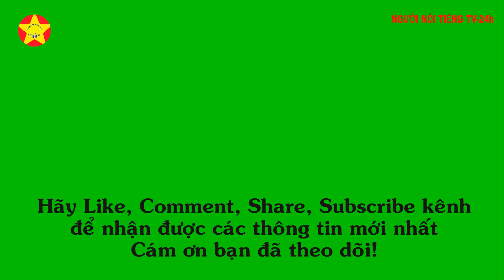"Polaroid" của Lâm Canh Tân và Triệu Lệ Dĩnh bị lộ! Fan nói : Đây có phải là "tình bạn cổ tích"?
"Polaroid" của Lâm Canh Tân và Triệu Lệ Dĩnh bị lộ! Cư dân mạng: Đây có phải là "tình bạn cổ tích"?
Bức ảnh Polaroid giữa Lâm Canh Tânvà Triệu Lệ Dĩnh ngay lập tức bị lộ! Hai người mỉm cười thân mật, thật đáng ghen tị! Khoảnh khắc ngọt ngào này khiến người ta dường như thấy được tình bạn sâu sắc và sự thấu hiểu của họ.
Được biết, Lâm Canh Tân gần đây đã đăng một bức ảnh Polaroid với Triệu Lệ Dĩnh lên mạng xã hội. Động thái này nhanh chóng làm dấy lên những cuộc thảo luận sôi nổi giữa cư dân mạng. Mọi người đã xem và để lại tin nhắn thảo luận, và sự chú ý không ngừng tăng cao!
Được biết, trong tiệc mừng bộ phim cổ trang "Walking with the Phoenix", bức ảnh thân mật của hai diễn viên chính đã bị lộ. Trong ảnh, cả hai nở nụ cười rạng rỡ, như thể cả thế giới trở nên rạng ngời và ấm áp vì tình bạn sâu đậm của họ.